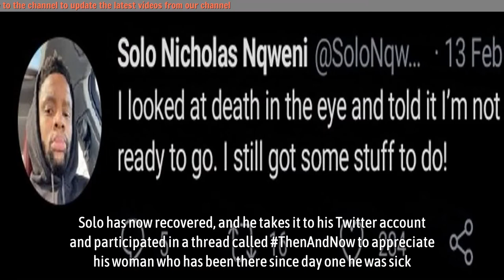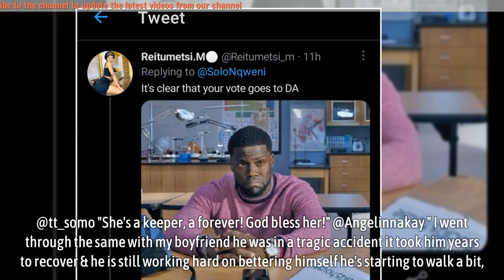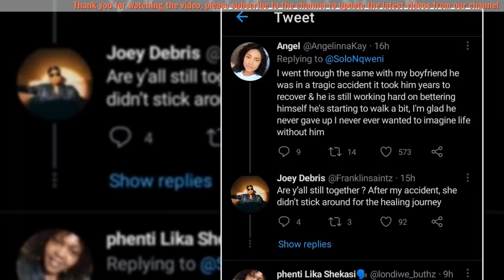A guy caused a stir on Twitter as he gushes over his WOMAN who did not LEAVE him when he was SICK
A guy caused a stir on Twitter as he gushes over his WOMAN who did not LEAVE him when he was SICK - It is rare to find a loyal partner who will stick with you even though you are at your lowest, a former Cricketer player Solo Nichols Nqweni has been ill for two years with a rare condition called Guillain-Barré syndrome (GBS) typical illness it causes disorder in your body and your immune system attacks your nerves, however, his mind remained unharmed but he couldn't walk, talk and swallow almost overnight.

His condition led him to be hospitalized for two years, luckily he received proper treatment because he was admitted to one of the best hospitals in Scotland. Solo has now recovered, and he takes it to his Twitter account and participated in a thread called ThenAndNow to appreciate his woman who has been there since day one he was sick. He went on and posted pictures of his girlfriend visiting him at the hospital and after he has been discharged.

▬▬▬▬▬▬ஜ۩۞۩ஜ▬▬▬▬▬▬
🎥 MAY YOU WILL LIKE:

▬▬▬▬▬▬ஜ۩۞۩ஜ▬▬▬▬▬▬
🎥 MORE VIDEO BIOGRAPHY SOUTH AFRICA: